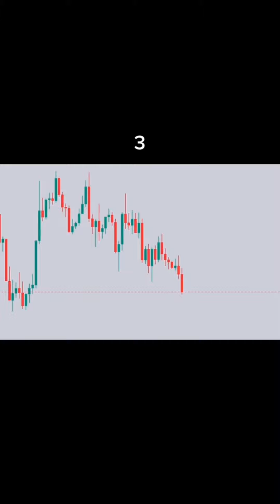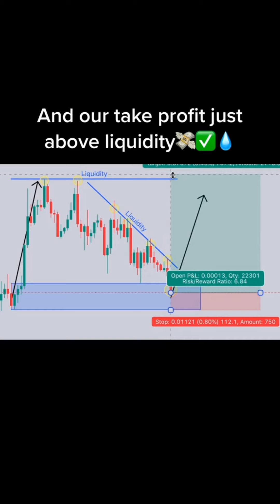One Pattern Mak Money Online Forex Trading